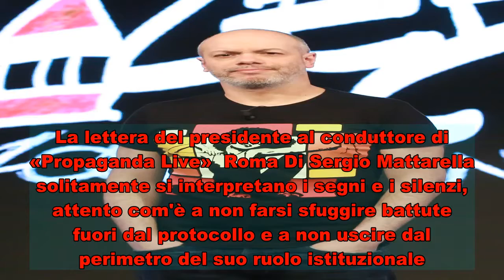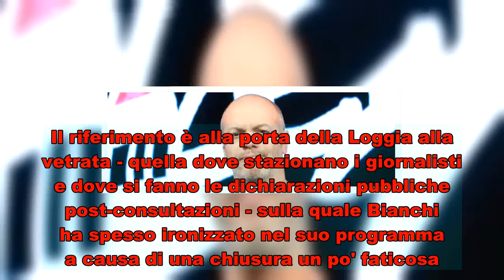Quella porta difettosa sul Colle e l'ironia (a sorpresa) di Mattarella